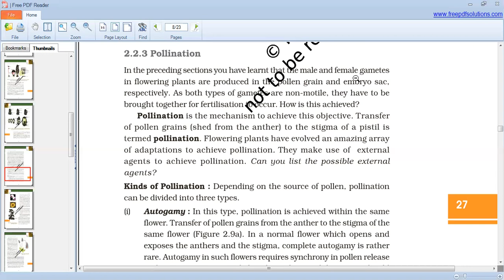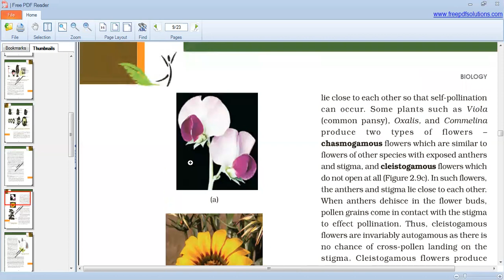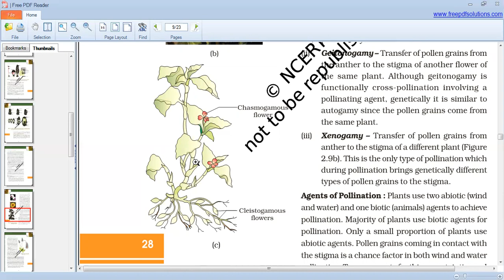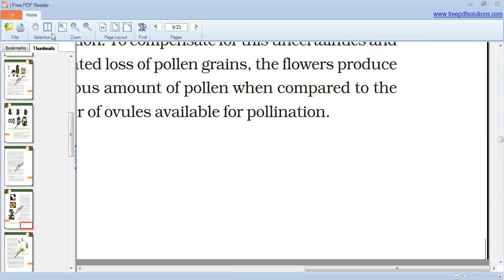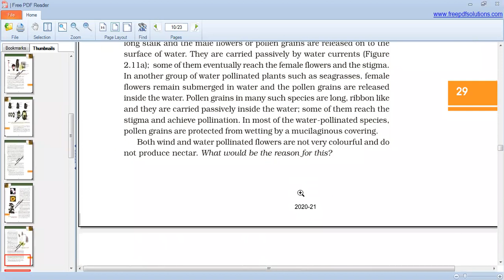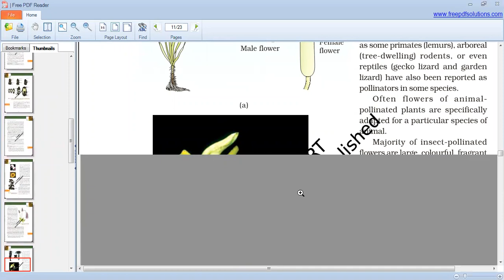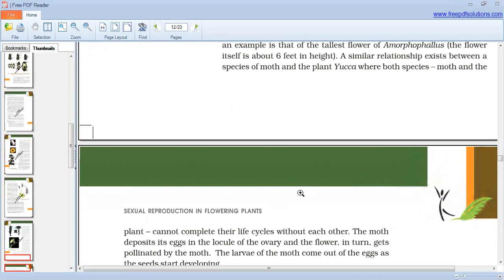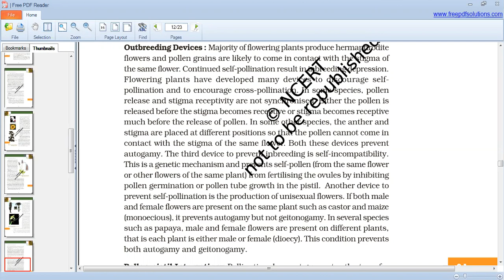sexual reproduction in flowering plants pollination